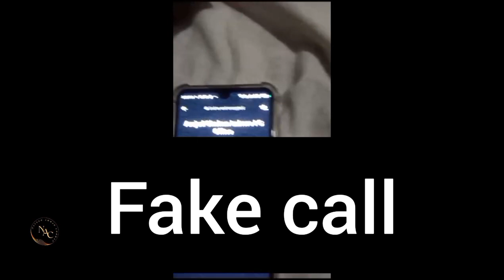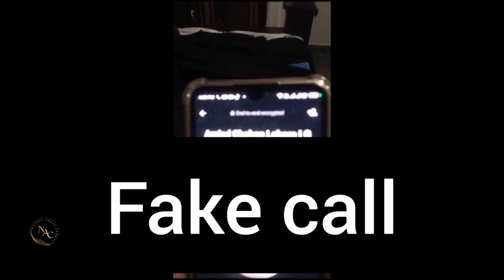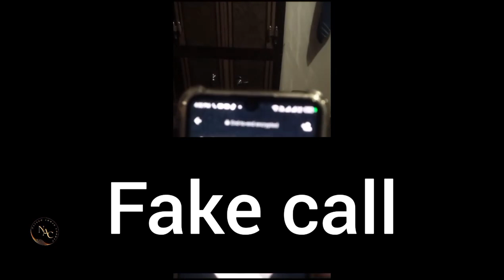Dakhiye Scammers IG Punjab bn Calls krny lgy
watching the interesting videos
Assalam O Alikum, Welcome to "Daily_Current_Affairs" YouTube Channel.